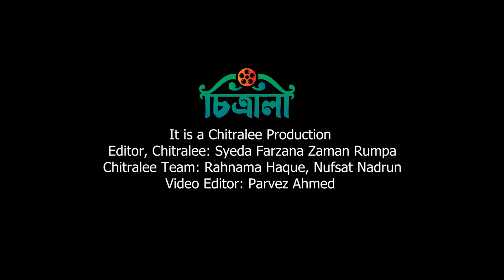দুমড়েমুচড়ে গেছে গাড়ি, কেমন আছেন মধুমিতা? | Madhumita Sarcar | Road Accident | Tollywood Actress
ছোটবেলা থেকেই শিবের ভক্ত টালিউড অভিনেত্রী মধুমিতা সরকার। যখনই সুযোগ পান শিব মন্দিরে পূজা করতে যান। আগেও তাকে দেখা গিয়েছিল দেওঘরে গিয়ে বৈদ্যনাথ মন্দিরে পূজা দিতে। এবারও পূজার উদ্দেশেই যাচ্ছিলেন মন্দিরে। তবে যাওয়ার পথেই ভয়াবহ সড়ক দুর্ঘটনার কবলে পড়েন অভিনেত্রী।

Editor, Chitralee: Syeda Farzana Zaman Rumpa
Chitralee Team: Rahnama Haque, Nufsat Nadrun
Voice Artist: Mostafijur Rahman
Video Editor: Parvez Ahmed